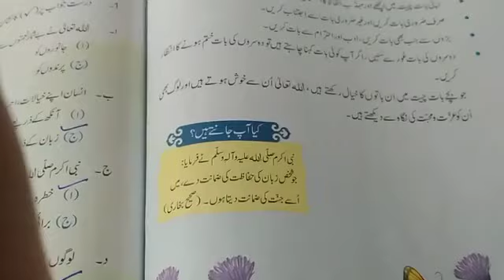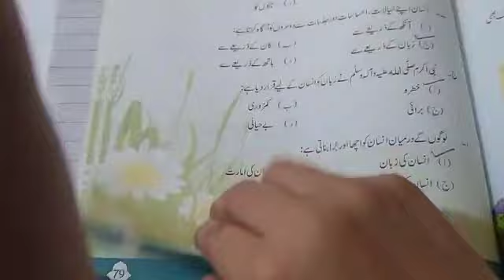Lecture# 8 Level 3 Islamiyat